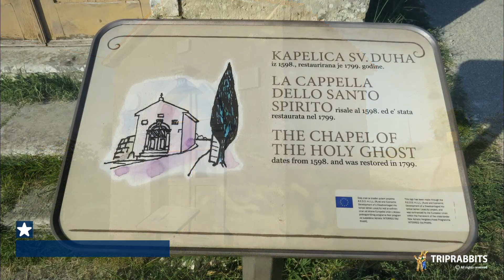Chapel of the Holy Spirit (Grožnjan)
On the way to the cemetery of St. Nicholas, where there is a small, same named church, next to the road you will find...
Na putu prema groblju svetog Nikole na kojem se nalazi i istoimena crkva, uz samu cestu smjestila se mala crkvica...